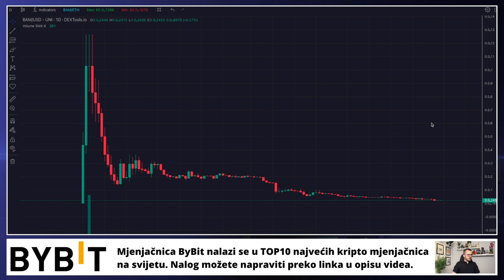SASVIM SLUČAJNO OTKRIVENA KRIPTO PREVARA ??? 😳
Otkrivena velika kripto prevara? 😳 Kriptovalute 🥳 kriptovalute 2023 🤝

REKLAMA U UVODU VIDEA:
Lucky Block
(Koristiti VPN za ulaz)

KRIPTO TEME

kripto teme
BalkanCrypto zajednica raste iz dana u dan
kriptovalute novosti
investiranje i ulaganje u kriptovalute
kriptovalute ulaganje
kako kupiti kriptovalute
kriptovalute KRIPTOVALUTE
KRIPTOVALUTA
kriptovalute edukacija
kriptovalute novosti
kriptovalute novosti
otkrivena velika kripto prevara